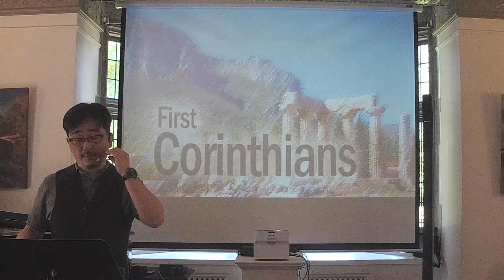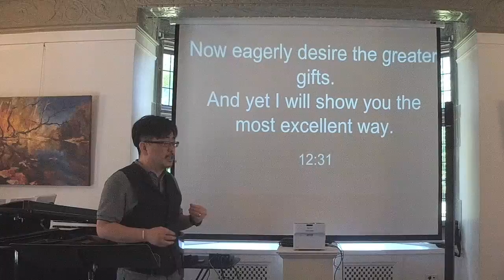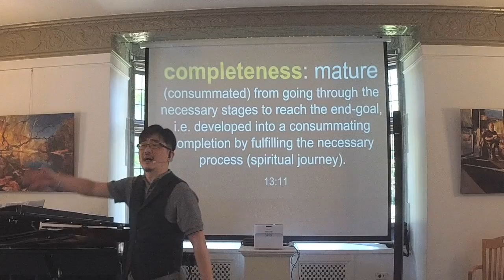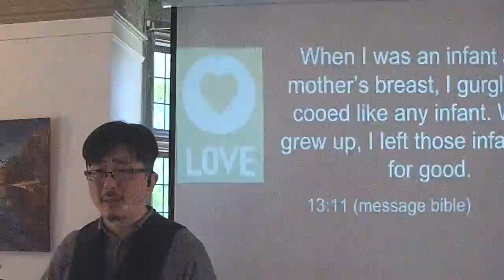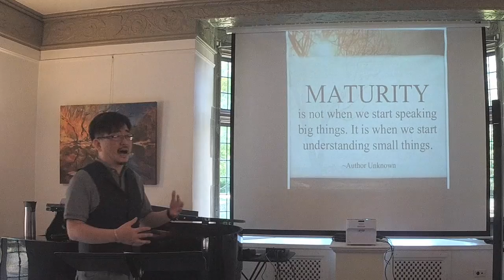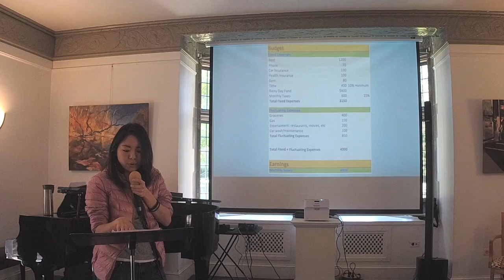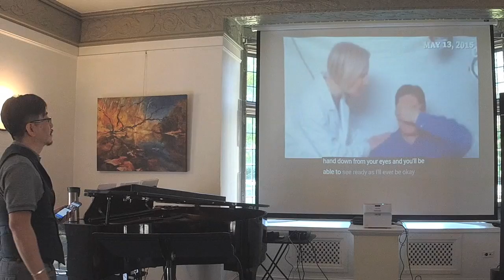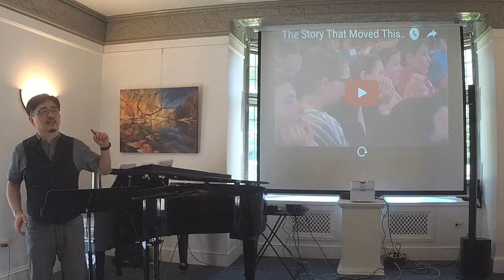AHF Sunday 05-21-2017